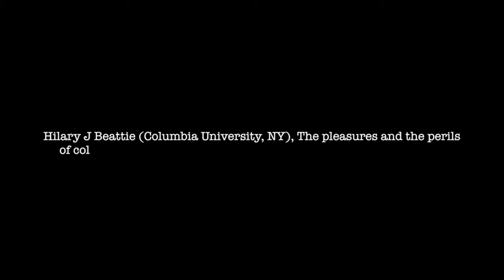Colloque Stevenson Pleasure - Université Bordeaux Montaigne 16-17 et 18 juin 2022.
Session 7. Pleasure and literary correspondence/
collaboration
Hilary J Beattie (Columbia University, NY), The pleasures and the perils
of collaboration: Robert Louis Stevenson, Belle Strong and Graham
Balfour, in Samoa and beyond.